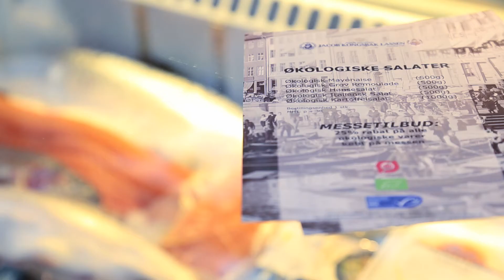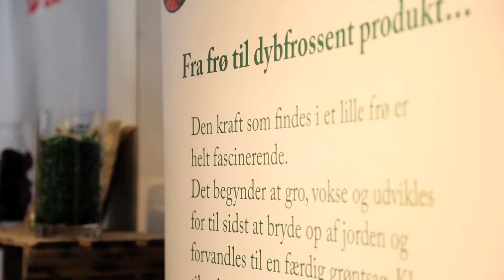Økologisk Landsforening på Copenhagen Food Fair 2015 Ø 25 år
Copenhagen Food Fair 2015 er overstået - i år med fejring af Ø-mærkets 25 års fødselsdag. Vi har samlet highligts fra messen i denne video.